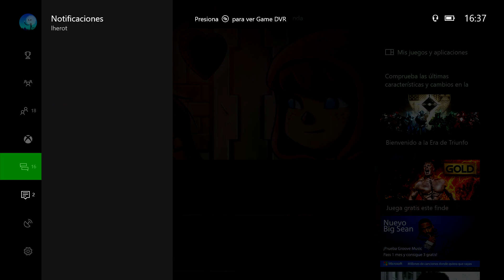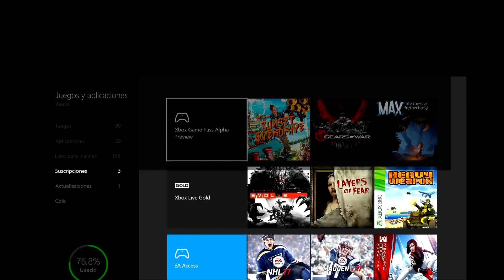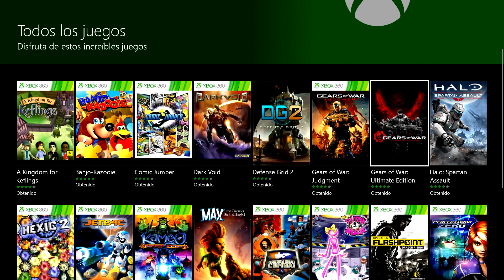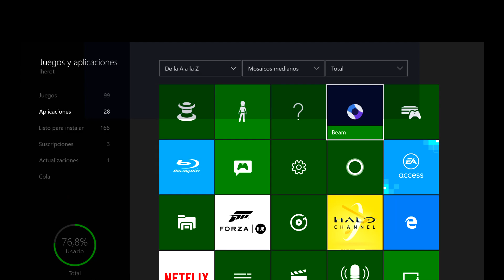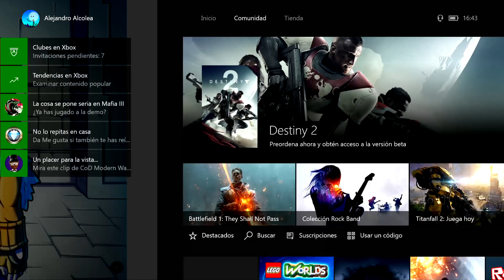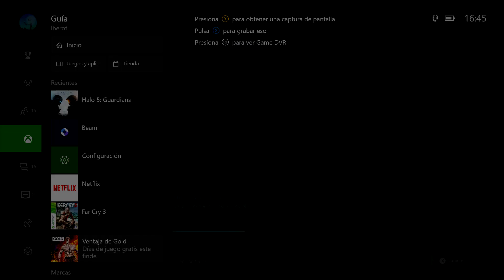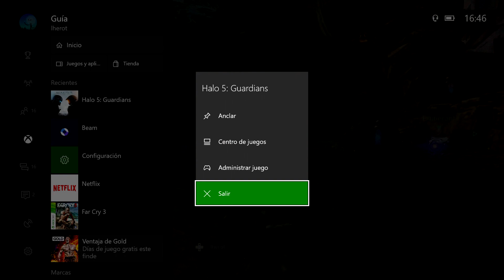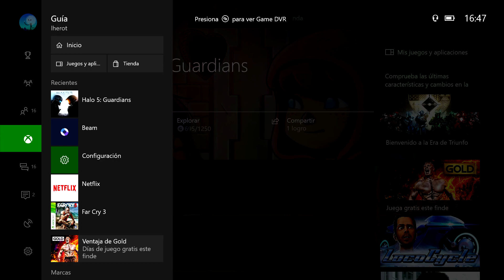Nueva actualización de Xbox One - Beam, Game Pass, Logros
Damos una vuelta por la Creators Update de Xbox One, la nueva actualización de la consola de MIcrosoft que trae jugosas novedades.